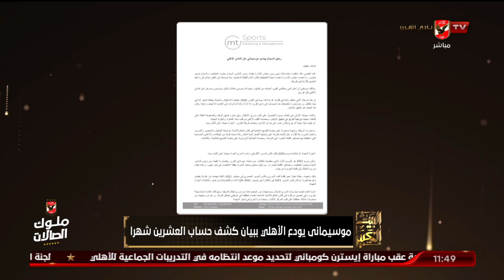موسيماني يودع الأهلي ببيان كشف حساب العشرين شهرا.. تعرف على التفاصيل مع الشاطر | البيت الكبير